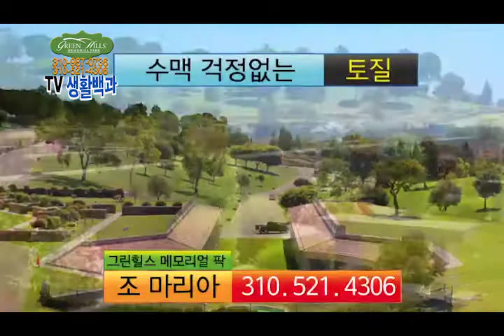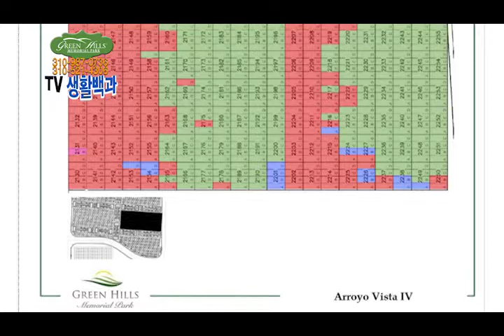TV생활백과 - "미국생활속에 필요한 장례이야기 - 그린힐스공원묘지" 조 마리아 - EP08 chtv1888.org